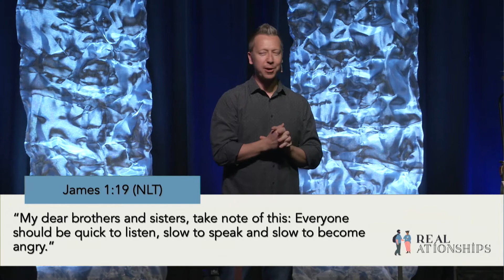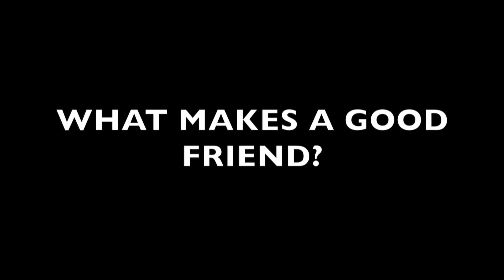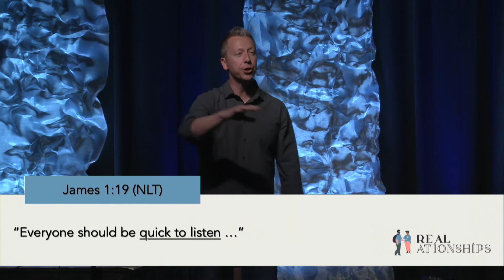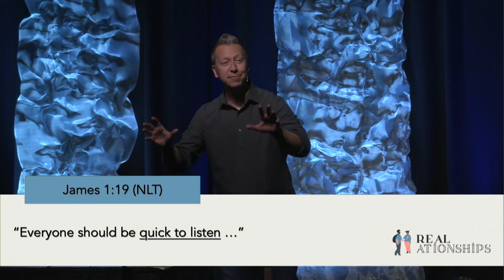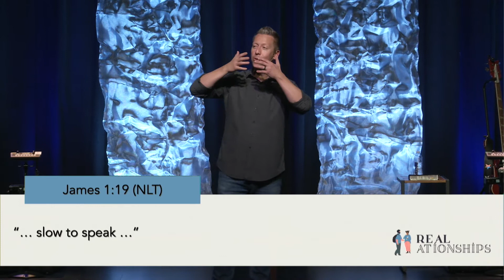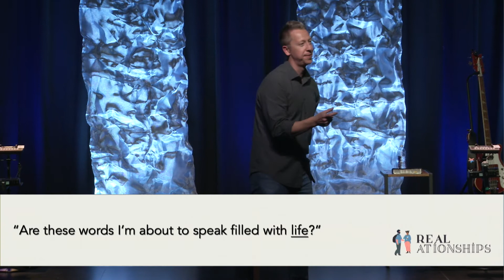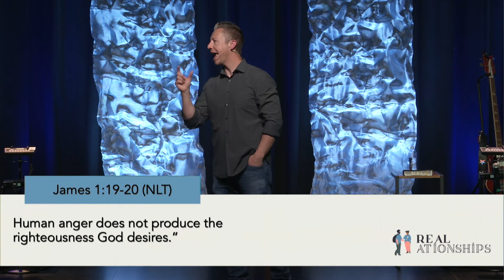Relationships: Real Communication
This week Pastor Keith Schubert begins our new message series: REALationships.